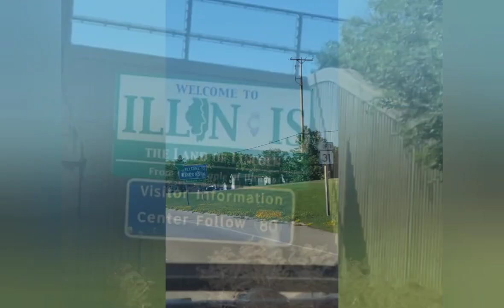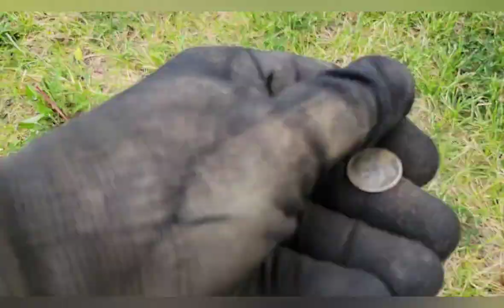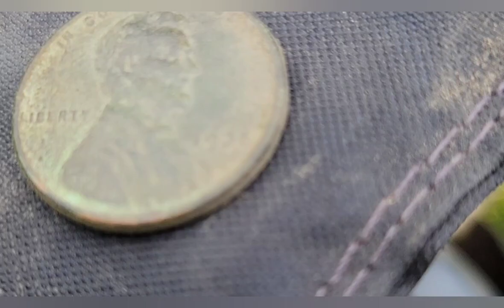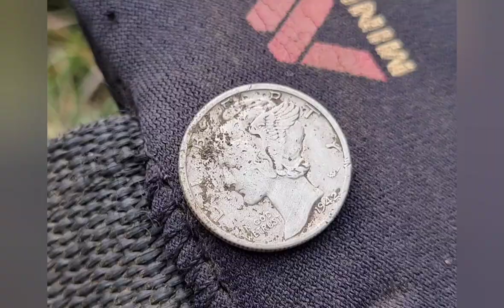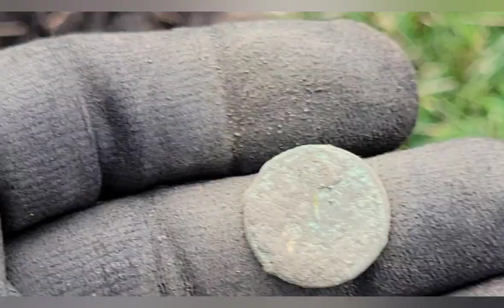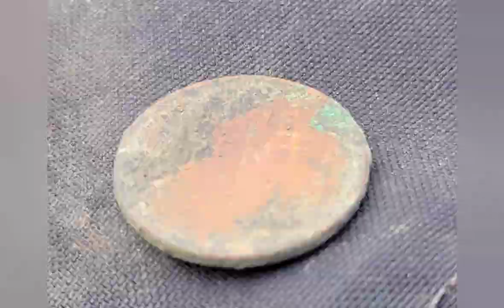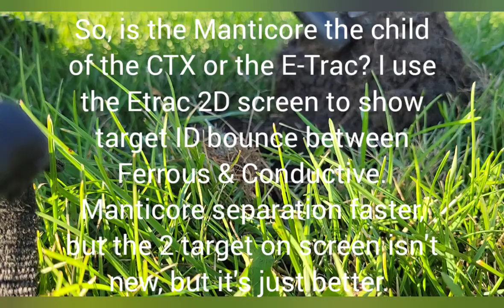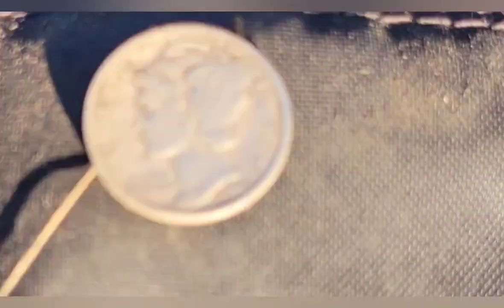Kenosha, WI Hits Silver - Metal Detecting Oregon and Beyond!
After not finding silver in Ohio, our next stop was Kenosha, WI.  We really liked the town and we opted to stay an extra night.  The town is small but we really enjoyed walking through it.  And if you're ever in this area early in the day, stop at Frank's Diner for breakfast.

While here, my detecting was hit and miss. I hit a couple parks that had nothing and another really nice park that was fairly quiet but gave up silver and wheats.  If I had more time this would be a great park to come back often and grid.

I did some research and found a park that should have had decent foot travel and usage going back to the 1950's or earlier and I'm glad I went.  There are a bunch of places that were on my list but time flies when you're detecting.

Food. I find that food is my Kryptonite. I'm going to get so fat on the road. But if I can get out and detect more, maybe it save me. Who will win. The food or detecting?

I know a lot of people out there make videos when a new detector is coming out as it draws in views. I try to avoid making Sensational comments to draw in extra views but I threw in this video a comment about the E-trac and the CTX and the Manticore. I use the Etrac 2D screen the same way that everybody is so excited about with the Manticore. The one difference I can see is the Manticore is a heck of a lot faster. On the E-trac screen you can see a bounce between targets and I've used that a lot and that helps me to determine my iffy targets. The CTX had the red line on the two-dimensional screen, so this isn't anything new and that's why I wonder if you think he Manticore is the baby of the Etrac, CTX or the grandchild of the Etrac? I am going to be super excited to try some tests comparisons between the two and I hope that the Manticore wins because I really would like to advance in technology and move forward. BUT the ultimate goal is actually finding the targets and the ETRAC has a superior tone that sometimes defines better a target than just a beep and dig detector with no tone difference between clad and silver. So we will see. I will obviously be taking the Manticore to places that I have hunted well and would not expect to find anything else. 'll have to remember back to a few places that were littered and see if I could pick out anything else with the Manticore.